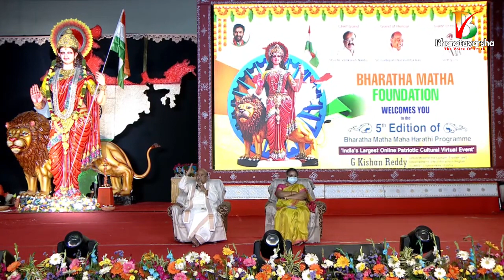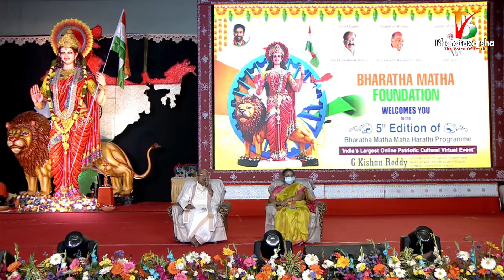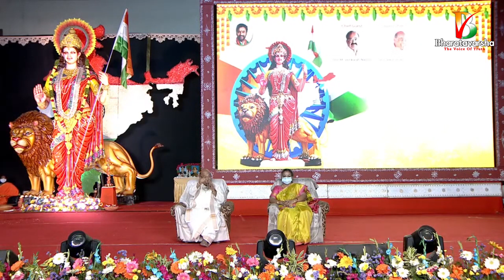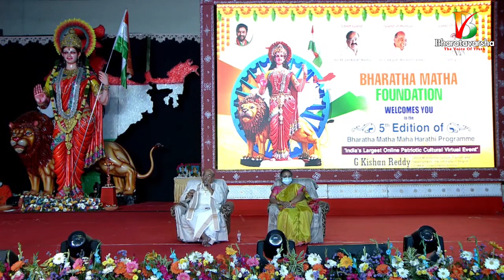గరికిపాటి వారు మాట్లాడితే ఆ కిక్కే వేరప్పా..! | Garikipati Narasimha Rao Wonderful Patriotic Speech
✷మీ భరతవర్ష✷ది వాయిస్ ఆఫ్ ట్రూత్ ✷The Voice of Truth✷

For More Videos Click On

అక్రమ వలసలు
అభాగ్యుల ఆక్రందనలు

వాస్తవాలను విశదీకరిస్తూ
ముందుకు సాగుతాం

ఈ ప్రయాణంలో
మీరూ మాతో కదలిరండి
కలిసి నడుద్దాం

మీ
భరతవర్ష - ది వాయిస్ ఆఫ్ ట్రూత్

Jai Hind